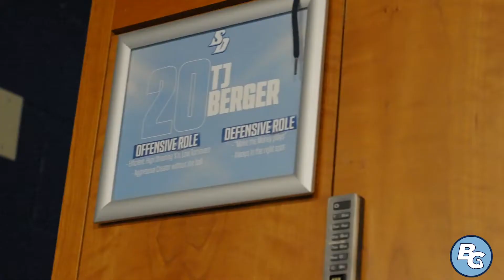Unlocking Big Guard Secrets: Dive Into The Film Room With Wayne Mckinney | Episode 1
Big Guard sits down with Wayne McKinney and goes over some film for San Diego.

Big Guard Basketball is the ONLY platform dedicated to smaller guards. We offer media coverage, skill development, and evaluation for basketball players of all ages all across the world. We have hundreds of Big Guards, and we’re growing daily.Where would you like to see Big Guard go next?

Follow on Instagram- @bigguard
Follow on Twitter- @BigGuardBball
Add on Facebook- Big Guard Basketball